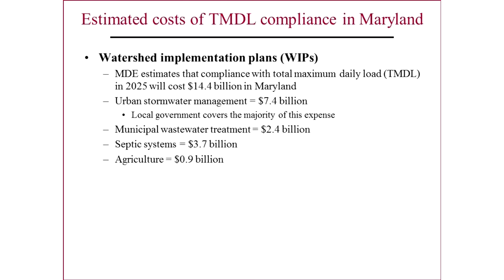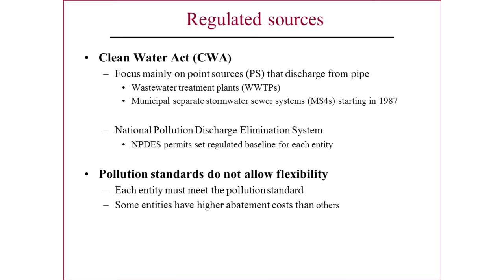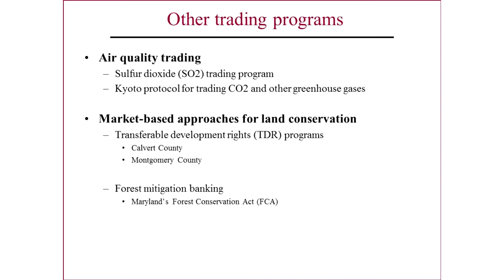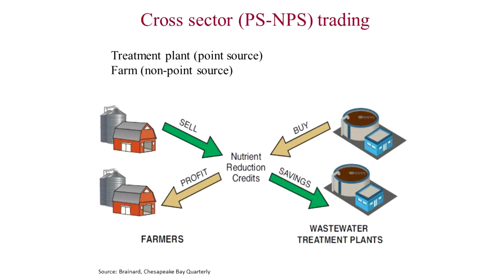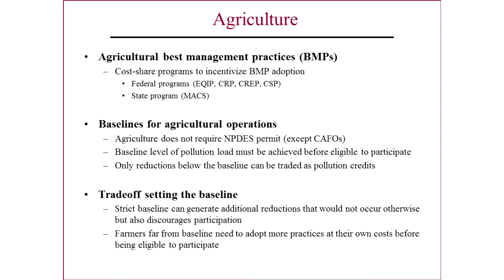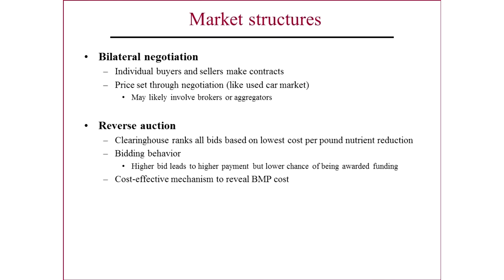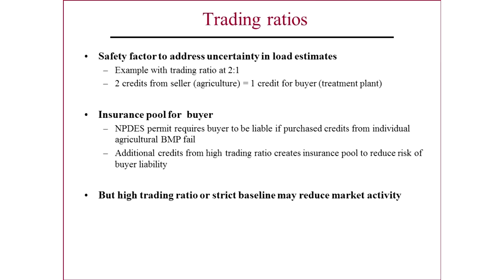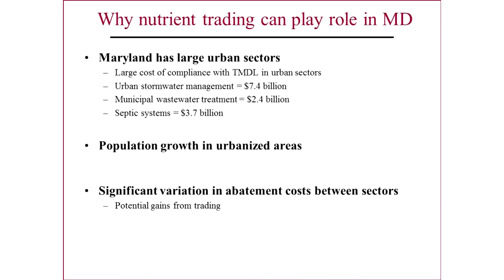Trading Fundamentals- Dr David Newburn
The Nutrient Trading Symposium was hosted by Chesapeake College to explain the importance of nutrient trading and its role in the restoration of the Chesapeake Bay. For the full day of presentations follow the